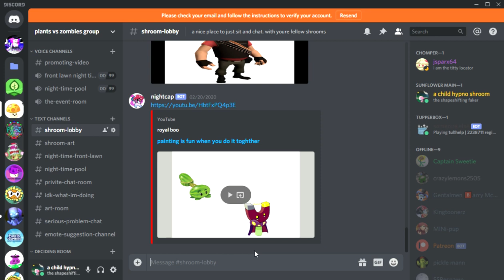join my discord sever its gettinglonely in here link discerption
sorry they have disabled me to give you the invite to the sever unles i had multiple videos that had the invite